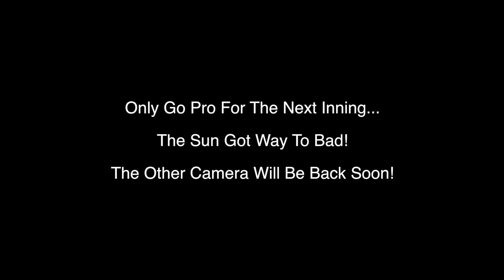WORLDS HARDEST GAME OF BLITZBALL! IRL Baseball Challenge